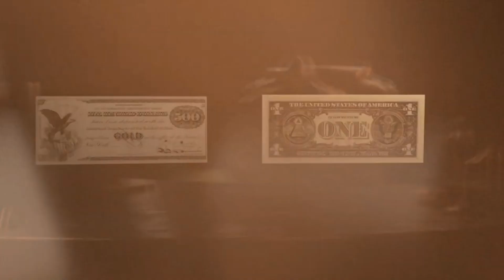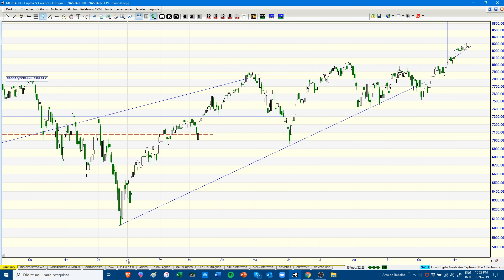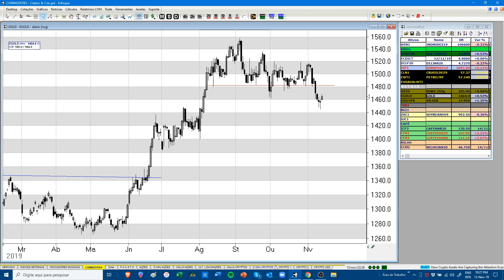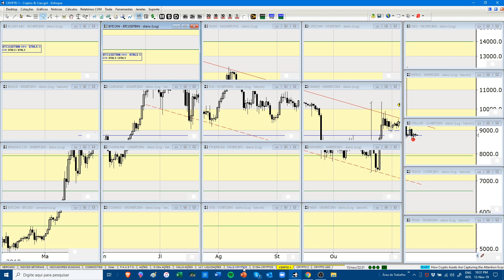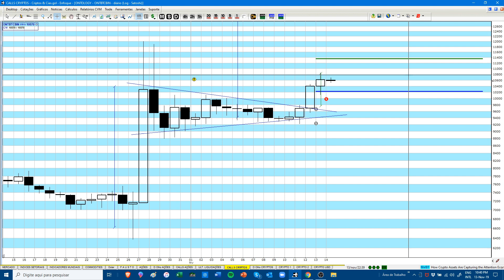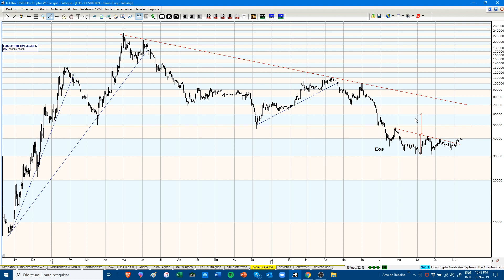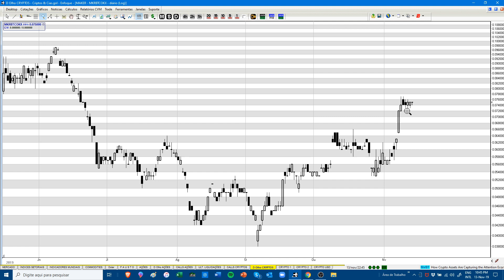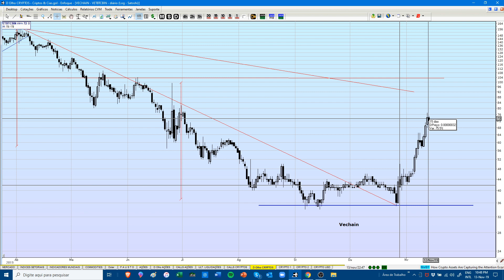ALTS COMMING BACK? BITCOIN SOON UP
₿ITCOIN has given us many indications that is heading to a Bull Market...

Let as meet at LabitConf next Decenber 12/13/2019 Where I shall participate in a Technical Analysis pannel:

RECEIVE OUR CALLS:
Skype: enfoque_suporte?

I have revised my Elliott Wave analysis to suppose that we're now in the big WAVE V of the upward cycle that started in reality in the $5,00 level and not in the $0,07 level. After all no stock price starts at zero! With that in mind, the projections that one could do for Bitcoin are astonishing:
- If it only repeats wave 5 of WAVE III - $ 65k
- If it repeats WAVE III - $ 340k
- If it repeats WAVE I - $ 720k

Do you want to try our Chart Platform for free?
Skype: enfoque_suporte?

DECLARATION OF EXEMPTION FROM LIABILITY
As determined by the CVM (BRAZILIAN MARKET AUTHORITY) Resolution 598/2018 in its Article 21.

THIS ANALYSIS REPORT WAS PREPARED BY FAUSTO DE ARRUDA BOTELHO, ANALISTA DE VALORES MOBILIÁRIOS ("ANALYST"), PROPERLY CERTIFIED BY APIMEC NACIONAL (BRAZILIAN MARKET AUTHORITY ELECTED BY CVM), TO EXERCISE THAT FUNCTION IN ACCORDANCE WITH CVM INSTRUCTION No. 598, OF MAY 3, 2018. THE ANALYST DECLARES THAT THE RECOMMENDATIONS OF THE ANALYSIS REPORT REFLECT ONLY AND EXCLUSIVELY HIS PERSONAL OPINIONS AND WERE INDEPENDENTLY PROCESSED. FOR ALL PURPOSE, ANY AND ALL PHYSICAL OR LEGAL PERSONS HAVING ACCESS TO THIS ANALYSIS REPORT WILL BE CONSIDERED USERS. THE ANALYST IS NOT RESPONSIBLE FOR ANY OF THE OPERATIONS WHICH ARE OR ARE COMING TO BE PERFORMED BY THE USERS AND DISCLAIM ANY AND ALL LIABILITY FOR ANY DIRECT OR INDIRECT PROFITS OR DAMAGES ARISING OUT OF THE USE OF ANY INFORMATION CONCERNING THE REPORTED ANALYSIS REPORT. THE USER HAS EXCLUSIVELY THE DECISION TO PURCHASE AND / OR SELL SECURITIES OR CONTRACTS TRADED ON A OTC (OVER THE COUNTER) OR EXCHANGE MARKET OR CRYPTO EXCHANGES AND THE POSSIBLE PROFIT OR LOSS ARISING FROM SUCH DECISION. THIS ANALYSIS REPORT CAN NOT BE REPRODUCED OR REDISTRIBUTED, WHOLLY OR IN PART, WITHOUT PRIOR WRITTEN CONSENT OF THE ANALYST.